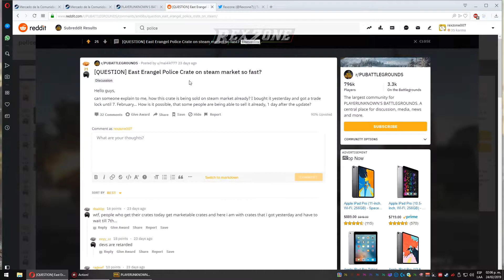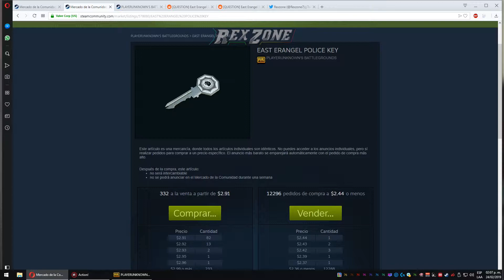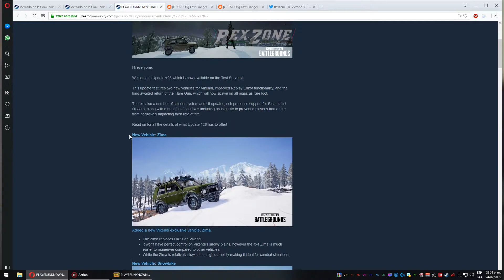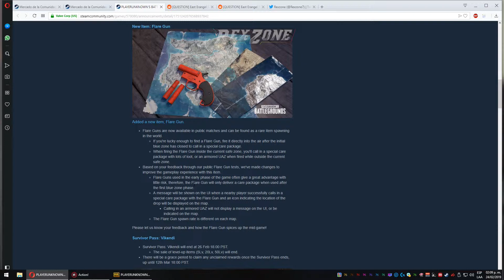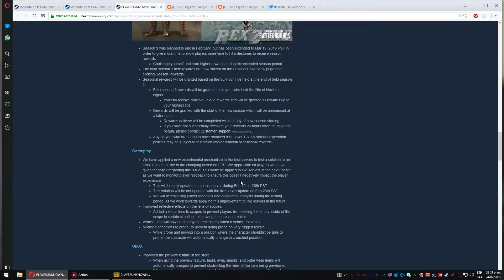El TIMO de PUBG Survivor Pass: Vikendi - INSANE PUBG (clickbait )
hablaremos que me parecido el pase devikendi depubg ,pro y contras,recuerdendejar su like o dislike si desean y un comentario que le parece el pase